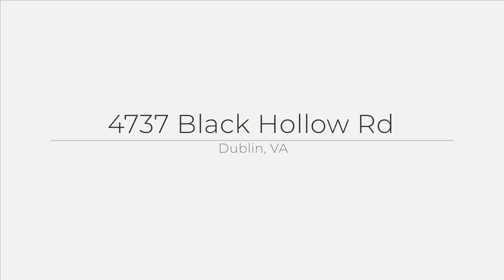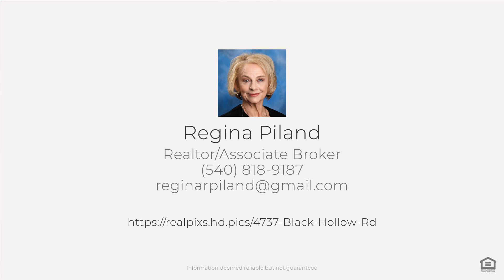4737 Black Hollow Rd, Dublin, VA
See the Property Website! This home is move-in ready! NEW durable Life Proof LVT flooring installed- home 2020 & bsmt -2022?professionally painted walls & ceilings completed-2020, along w/ pressure-washed exterior. Key upgrades include- a new Trane heat pump & water softener -2020, updated trim, door frames, handles, & hinges throughout. The home is equipped with new ceiling fans-upstairs guest room & Den 2021, & 1 Master BR-2022. Kit -New DW-2020/Ref2024/MW-2022, while garage-upgraded LED lighting & 2nd garage door opener 2023. The bsmt has undergone extensive improvements, w/ added receptacles, framing, drywall, & a bath-all completed between 2021 & 2022. The property includes additional outdoor enhancements- new roof-2012, fresh gravel for the DW-2022, & flower bed-2022. This private setting w/majestic mountain views allows for Horses, Cows, & Sheep. Stge Bldg w/attached Lean to, & Dble Under Garage-great for Cars/Mower/Tractor.